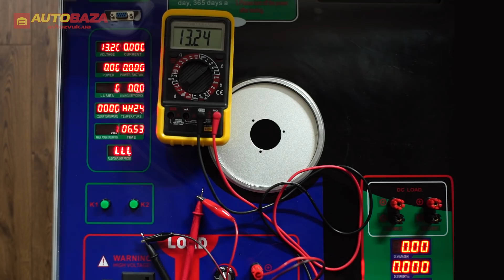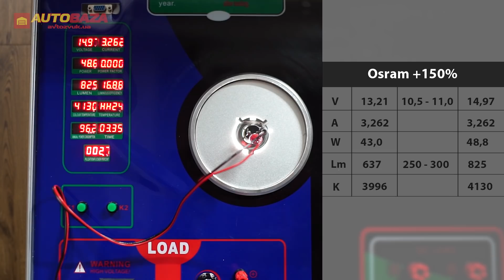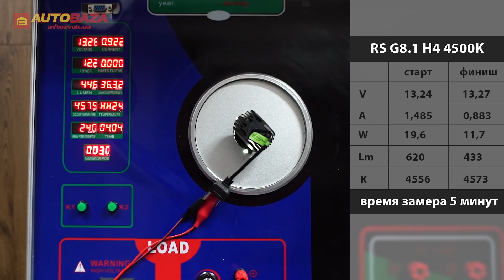Светодиодные лампы RS G8.1. LED лампы с желтым световым потоком?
Галогенная лампа Osram Night Breaker Laser H4 60/55W 64193NL-01B (1 шт.)